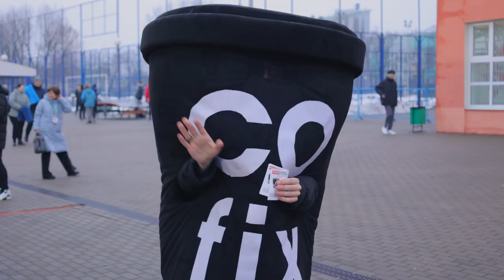ФАН-ЗОНА НА ДОМАШНЕМ МАТЧЕ ИСЛОЧИ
Перед игрой «Ислочи» с брестским «Динамо» болельщики играли в текбол, делали снимки в фотобудке, покупали атрибутику и поздравляли Вулфи с Днем рождения.